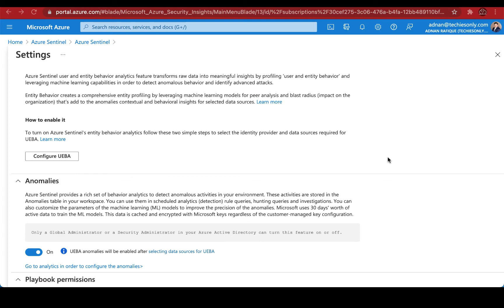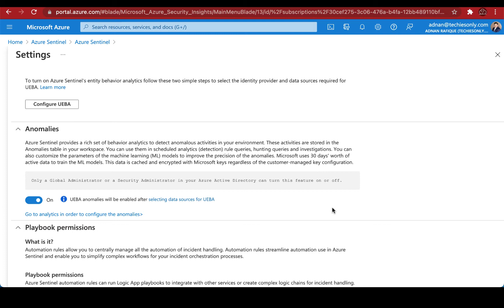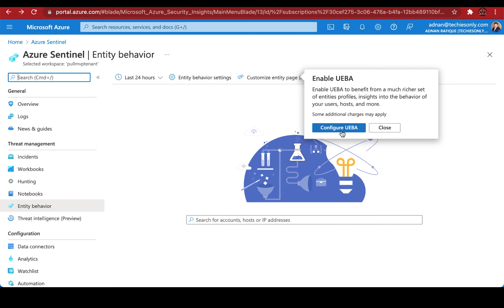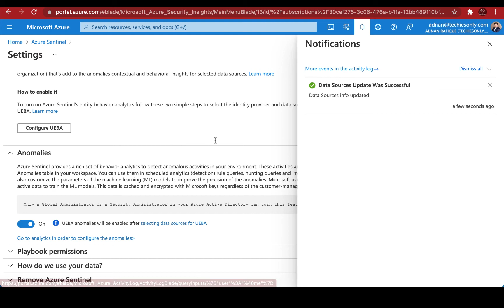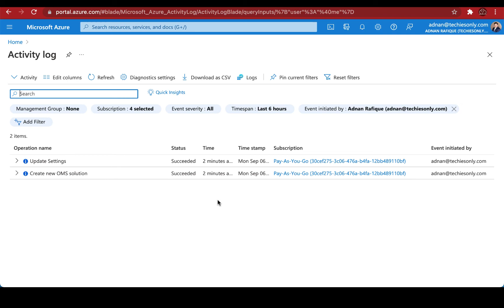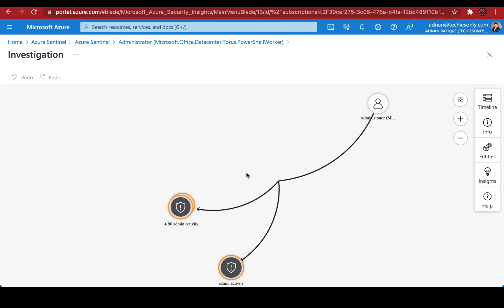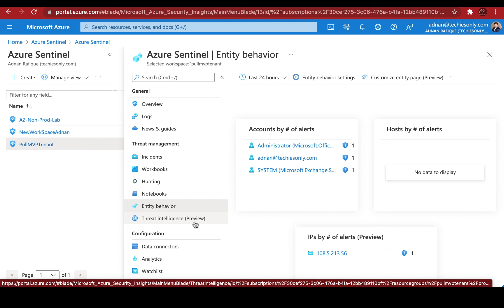Microsoft Sentinel | How to install UEBA in Sentinel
This is your ultimate guide for a career in Cloud Computing and Cyber Security.

Must Know Learning For Your Next Job